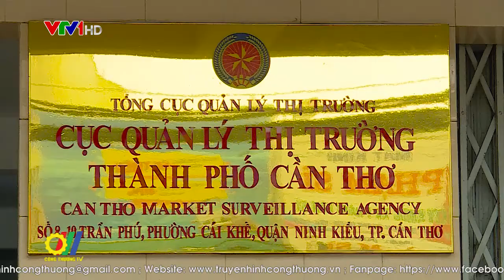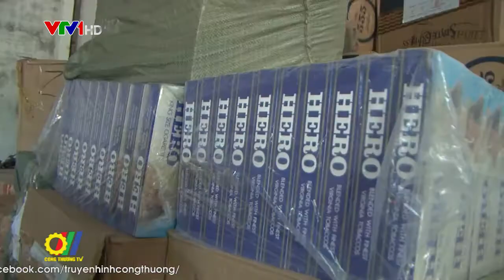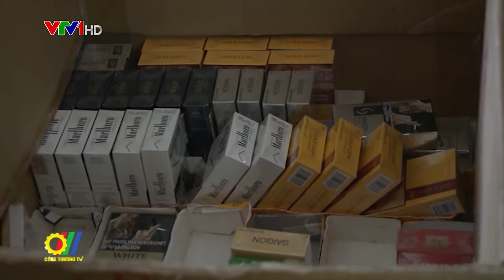Tăng cường đấu tranh chống buôn lậu thuốc lá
Trong những tháng cuối năm, do nhu cầu của thị trường có xu hướng tăng cao khiến tình hình buôn lậu thuốc lá càng trở nên phức tạp, với số lượng lớn. Điều này đòi hỏi các cơ quan chức năng cần có biện pháp tổng thể, quyết liệt nhằm ngăn chặn và đẩy lùi vấn nạn tồn tại nhiều năm qua…